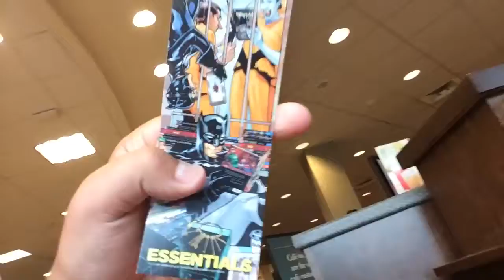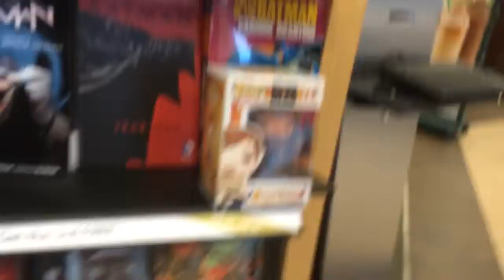Barns and nobles BATMAN DAY interview and vlog